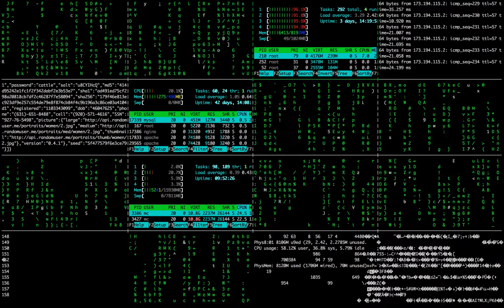How to hack another Computer